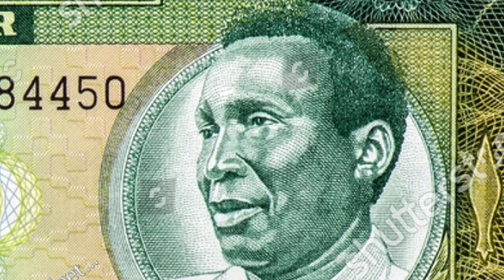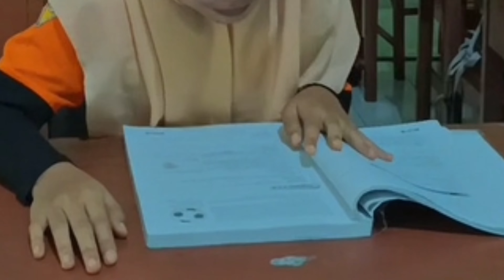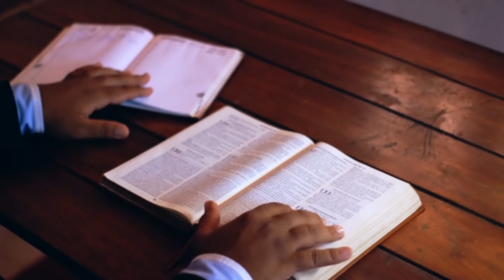The Real Far Cry Dictator: Francisco Macias Nguema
Yes, this is real. All real.